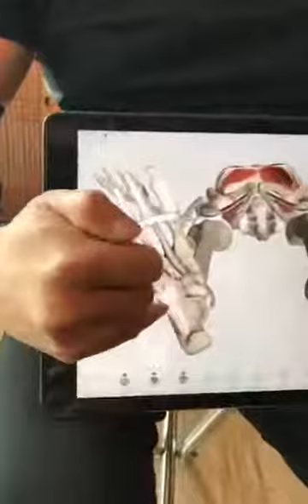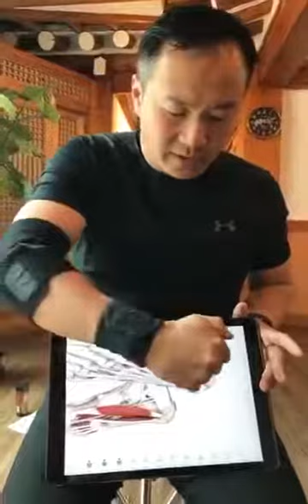DIY HEEL SPUR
Set Notification👍!!!